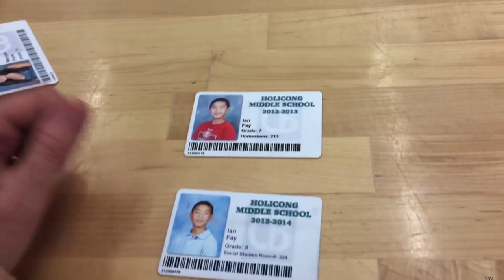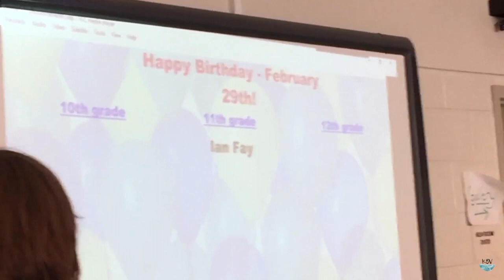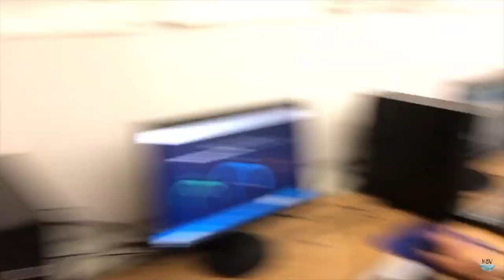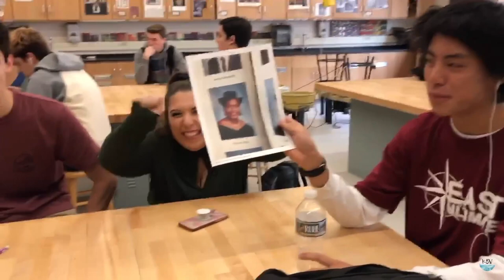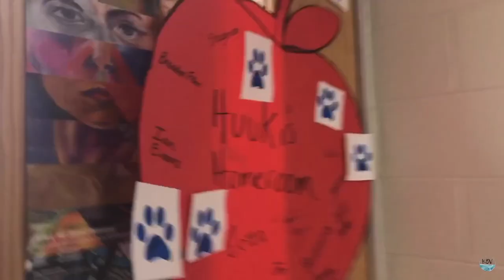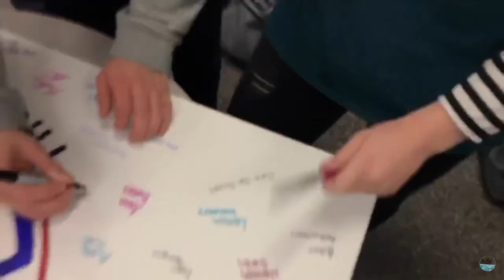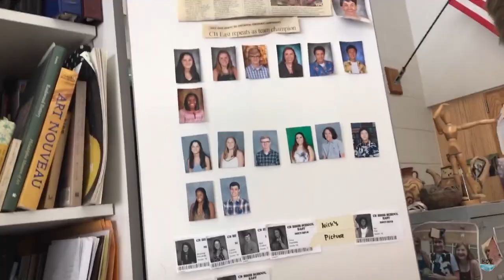In Loving Memory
we love you and we miss you
team 213 forever